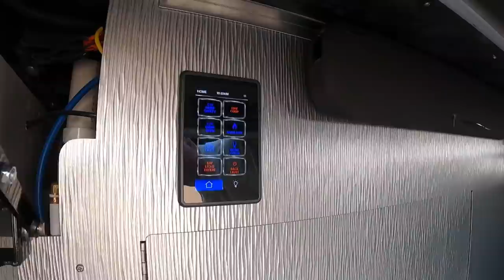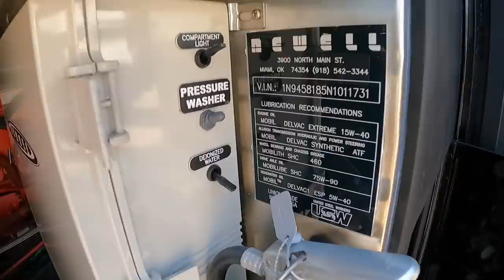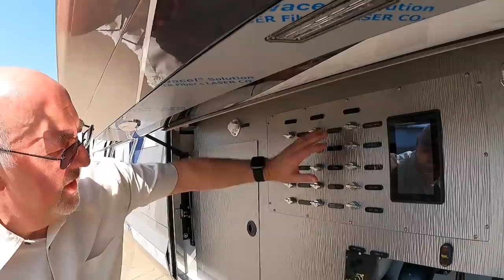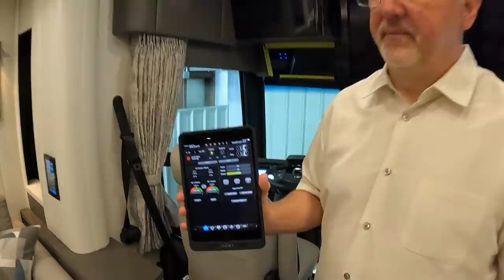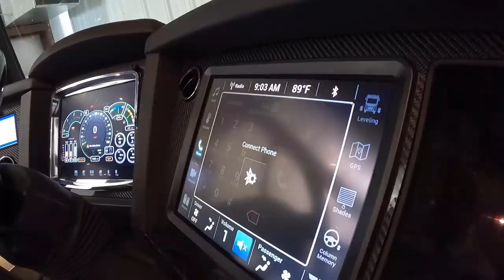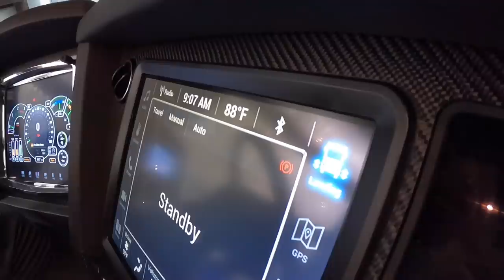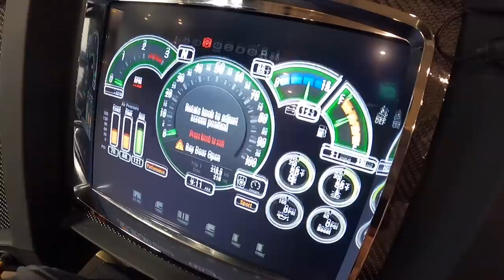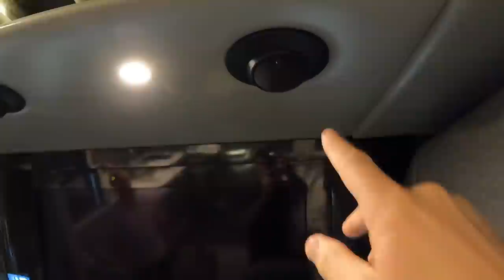Tour of 2022 Newell Coach 1731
NewellCoach.com

Newell Coach Youtube channel-   @Newell Coach